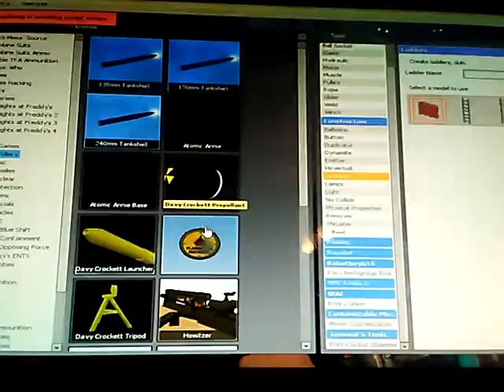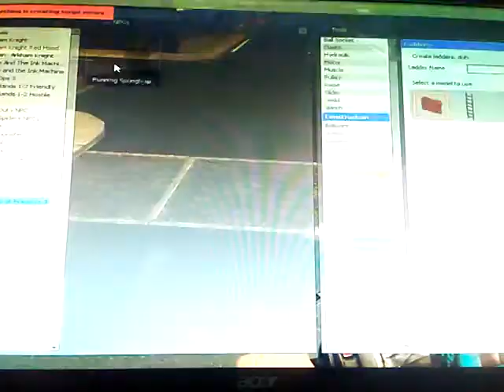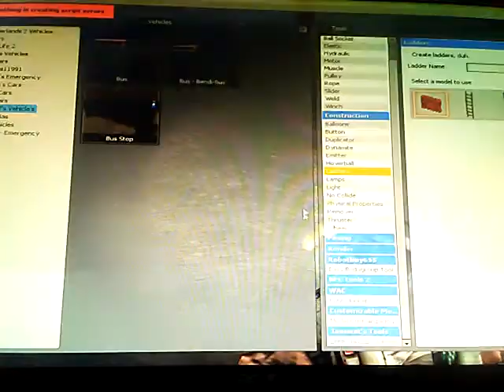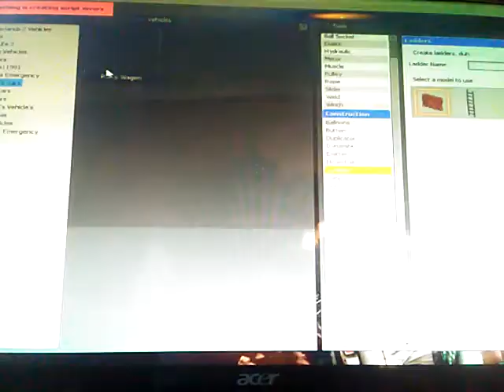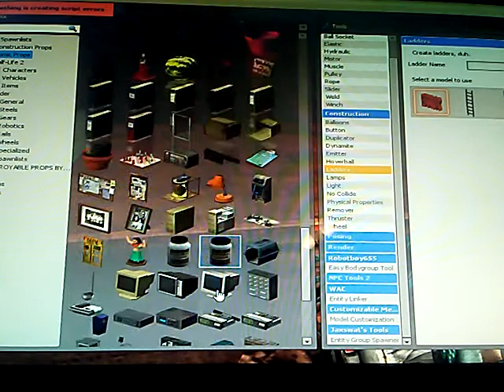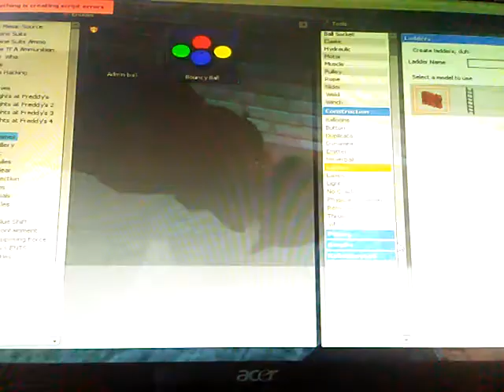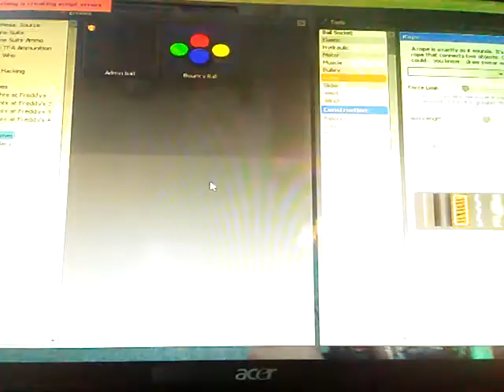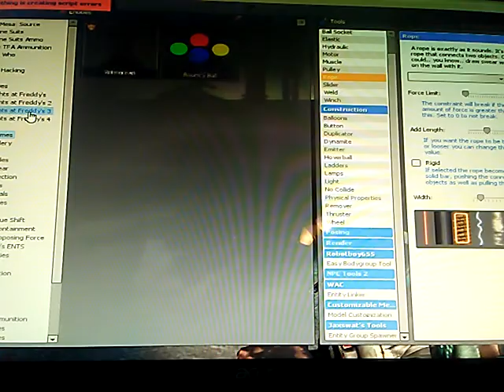By my cars